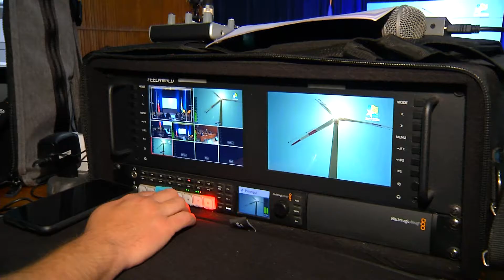Primera Jornada Semianrio Internacional de Desarrollo Sustentable y Cambio Climático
Acciones para la gestión y uso eficiente del agua fue el tema abordado en la 1ª jornada del Seminario Internacional de DesarrolloSustentable y CambioClimático.